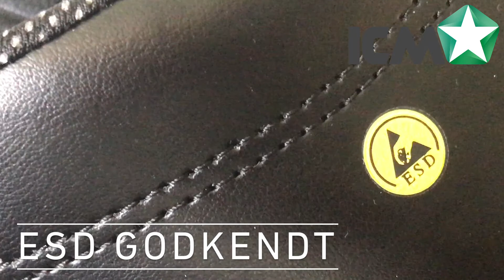BlueStar EasyStep 50